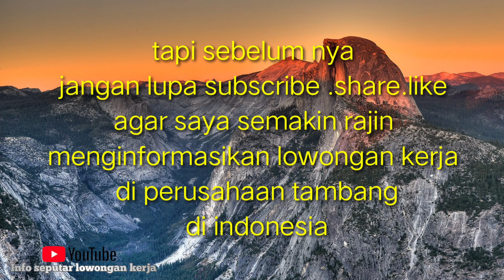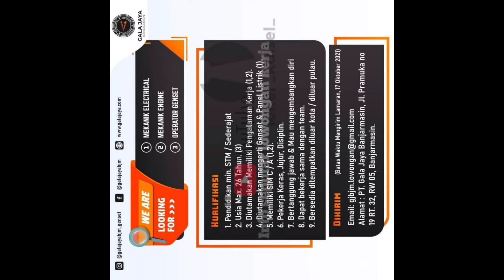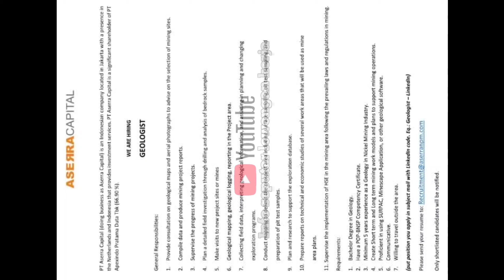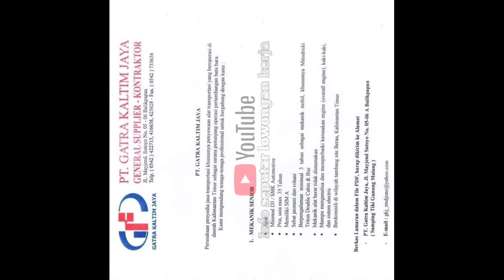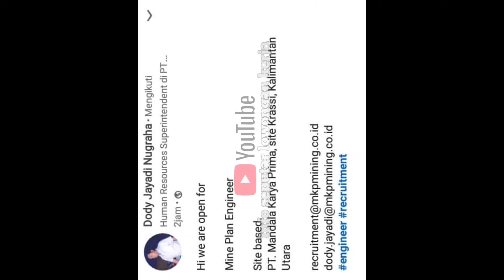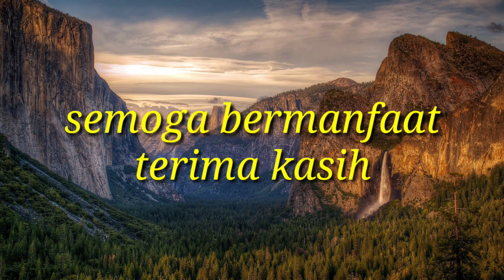lowongan kerja part 14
tambang nikel
tambang nikel sulawesi selatan
tambang emas
tambang 888
tambang morowali
tambang emas terbesar di indonesia
tambang marmer maros
tambang terbesar di indonesia
tambang adalah
tambang aspal di indonesia terletak di
tambang artinya
tambang asteroid
tambang aspal
tambang antam dimana
tambang aluminium
tambang adaro
golongan tambang a b c
lampiran a tambang mengunjungi wilayah asal
tambang batu bara
tambang bitcoin
tambang batu bara di kalimantan
tambang bantaeng
tambang bawah tanah adalah
tambang besi
tambang batubara di sumatera barat terletak di daerah
tambang batu bara di sulawesi
tambang b inggris
b inggris tambang emas
b inggris tambang batu bara
b arab tambang emas
bahan tambang b
tarik tambang b inggrisnya
contoh tambang b
tambang cuan
tambang cryptocurrency
tambang californium
tambang crypto android
tambang coklat
tambang ck
tambang clay
tambang c
galian tambang c
tambang di sulawesi
tambang di morowali
tambang di kendari
tambang di kalimantan
tambang di sorowako
tambang di sulawesi tenggara
tambang di papua
tambang di kolaka
hd tambang
hd tambang batu bara
d tambang cafe
tambang di indonesia
tambang d
kecelakaan di tambang
tambang emas terbesar di dunia
tambang emas terbesar di indonesia terdapat di
tambang emas perak dan seng di myanmar berada di sekitar
tambang emas terbesar di indonesia terdapat di mana
tambang emas di sulawesi
tambang emas dan perak banyak ditemukan di
e jurnal tambang
e dupak inspektur tambang
e learning sma tambangan
harga tambang e hailing
mobil ex tambang kalimantan
pajero sport ex tambang
harga mobil ex tambang
tambang freeport
tambang fosfat
tambang freeport papua
tambang filipina
tambang fosfat berasal dari negara
tambang freeport indonesia
tambang freeport milik siapa
tambang galian c
tambang gunung botak
tambang halmahera
tambang halmahera tengah